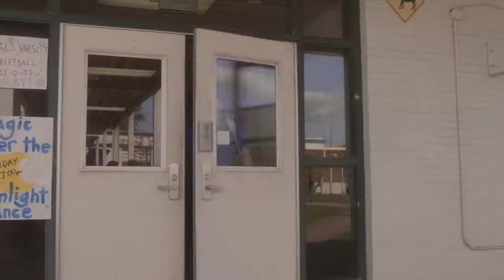Triumph Official Trailer (2021) - RJ Mitte, Terrence Howard, Colton Haynes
Check out the official Triumph Trailer starring RJ Mitte, Terrence Howard, Colton Haynes

UK Release Date: 28 June 2021
Starring: RJ Mitte, Terrence Howard, Colton Haynes
Directed By: Brett Leonard

Synopsis: A bright and determined teen who has mild cerebral palsy strives to be a wrestler on his high school's team and goes to humorous lengths to win over the heart of a classmate, the girl of his dreams.